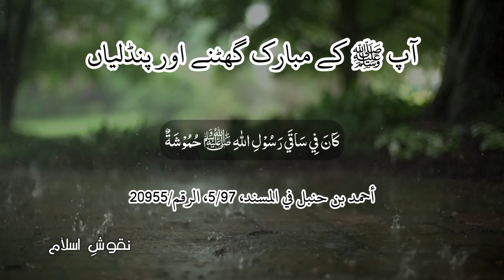Rasool Allah Ke Ghutne Or Pindalian Mubarak | Seerat Un Nabi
In this enlightening video, we delve into the fascinating story of Rasool Allah's blessed knees and Pindalian Mubarak, an integral part of Seerat Un Nabi. As Muslims, it's essential to understand the significance of Prophet Muhammad's life and teachings, which serve as a guiding light for our faith. Through this Islamic story, we can draw valuable lessons and inspiration from the Prophet's wisdom and principles. This video is a testament to the rich Islamic heritage and history that has been passed down to us, and it's an opportunity to reflect on the prophet's teachings and their relevance in our daily lives. So, let's embark on this spiritual journey and explore the Seerat Un Nabi, gaining a deeper understanding of our faith and the prophet's remarkable story.